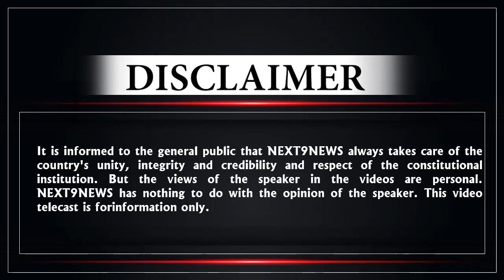Navneet Rana on Women Reservation Bill: भरे सदन में Navneet Rana ने Sonia Gandhi को ऐसे दिया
19 सितंबर को नए संसद में केंद्र सरकार ने पेश महिला आरक्षण विधेयक किया था...इस विधेयक पर उत्तर प्रदेश के मुख्यमंत्री योगी आदित्यनाथ ने ट्वीट किया है...सीएम योगी ने कहा है कि नारी शक्ति वंदन विधेयक महिला सशक्तिकरण की दिशा में एक "क्रांतिकारी" कदम है। सीएम ने इस विधेयक को देश के लिए गर्व का विषय बताते हुए पीएम मोदी के इस फैसले की काफी सराहना की है।